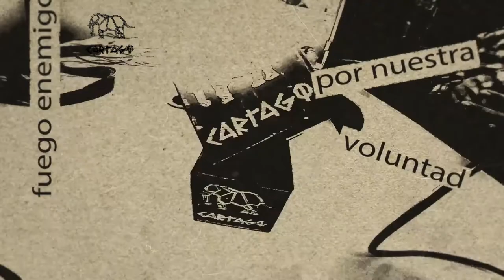A Cuba se la defiende! Cuba No Está Sola!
La difícil situación que vive la Isla tiene como protagonista el coronavirus, con la mayor cantidad de casos positivos y decesos desde que comenzara la pandemia. Dicho trance viene a ser producto de la entrada al país de nuevas variantes que se diseminan en el país, de acuerdo al director nacional de Higiene y Epidemiología del Ministerio de Salud Pública de Cuba (Minsap), Francisco Durán.

En respuesta, el gobierno cubano aplicará nuevas medidas de control sanitario internacional a partir del 15 de julio.

Grupos de música cubanos y operadores del Movimiento San Isidro han aprovechado la actual coyuntura para pedir a la "comunidad internacional" la apertura de un "corredor humanitario" o una "intervención humanitaria" en Cuba.

De ahí parte la conexión más directa entre las protestas registradas el domingo 11 de julio y las acciones del Movimiento San Isidro, cuyos líderes más visibles no solo están comprometidos con las demostraciones a la usanza de los manuales de Gene Sharp y sus pupilos políticos, sino también con la agenda terrorista de grupos anticubanos en Miami que han provisto de financiamiento, logística y apoyo mediático a quienes han enfrentado directamente al gobierno cubano.